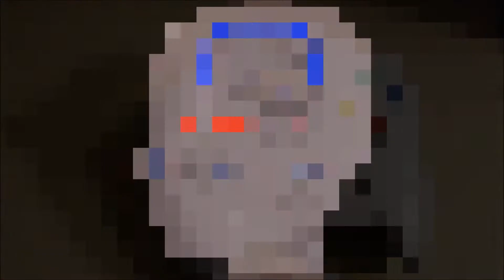Whats In Goody Bag #1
Why dumpster dive when you can just walk in and ask? That's the question we here at GameHead have thought about for so time now. Check out the goodies Gods Shepherd from GameHead got his hands on just by asking!